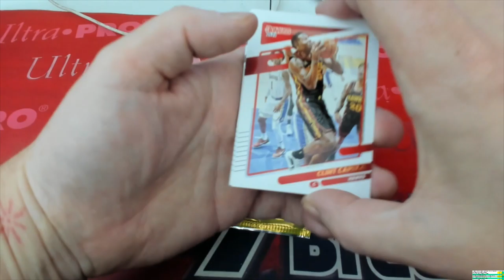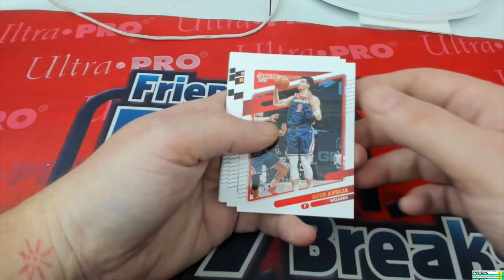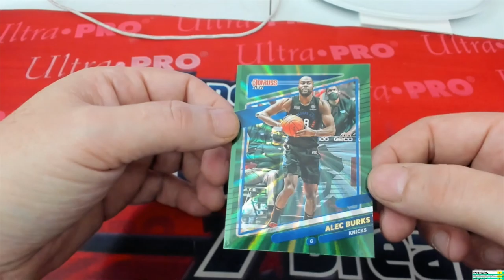2021 22 Panini Donruss Basketball Retail Instant Pack Rips for Michael K